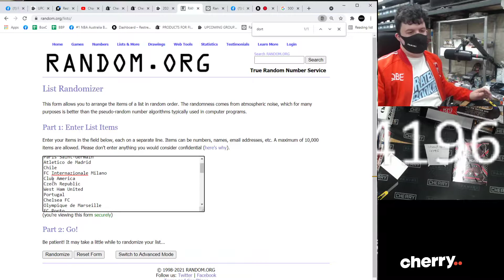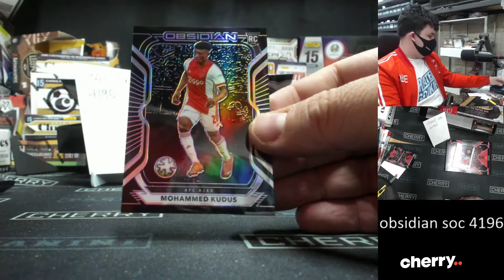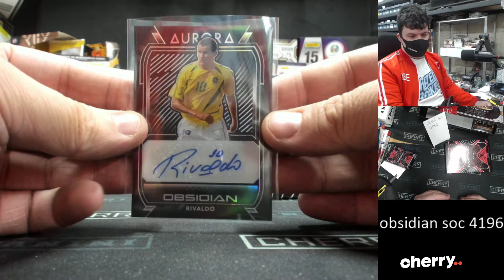20-21 Obsidian Soccer (Win Dortmund) 1-Box Break #4196 - Team Based - Aug 02 (5pm)